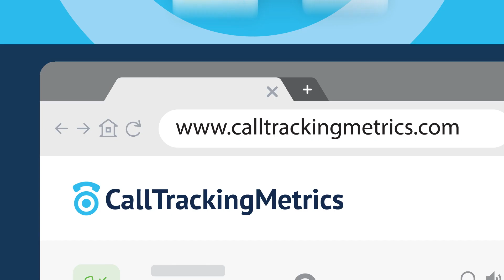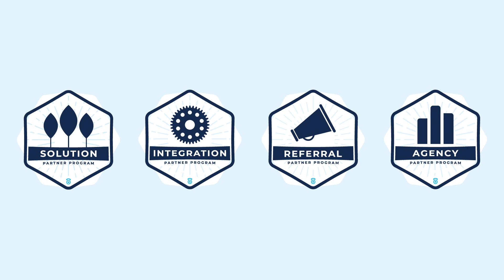The Best Marketing Attribution Software for Agencies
Marketing agencies share the same problem; accurately tracking and attributing all data, across multiple platforms, for different types of clients–and doing it all in one place.

CallTrackingMetrics offers award-winning marketing attribution software built with agencies in mind. We give agencies control of important agency-driven features like unlimited sub-accounts and users, white-labeling billing options, automated keyword spotting, and no-code integrations with your favorite platforms like Google Analytics and Ads, HubSpot, and Salesforce.

Our marketing attribution software helps marketers build stronger connections with the clients they serve.

CallTrackingMetrics is a global conversation analytics provider giving marketers data to make confident strategy decisions. Over 100,000 users, including The Washington Post, Verizon Connect, and ServiceMaster, rely on CTM to make data-driven advertising decisions. CTM integrates with core tools marketers use every day like Google Ads and Analytics, Hubspot, Salesforce, Zoom, and Facebook.